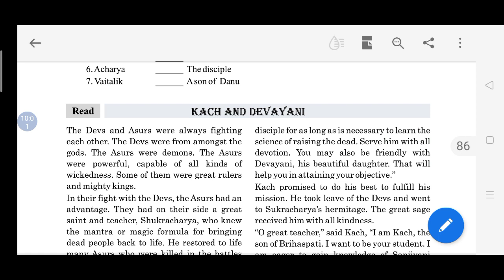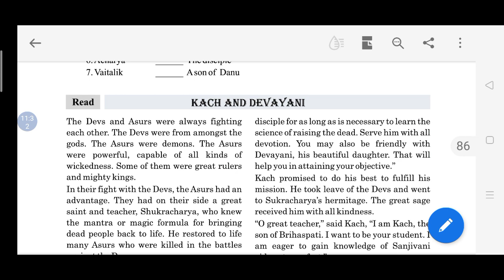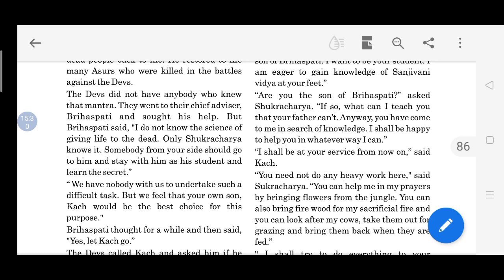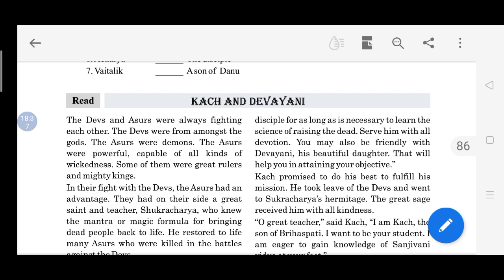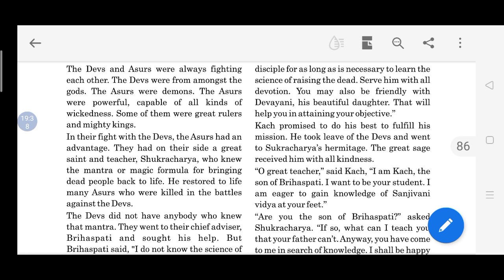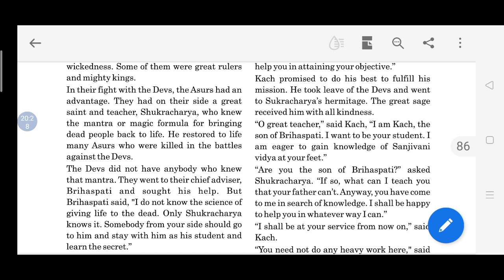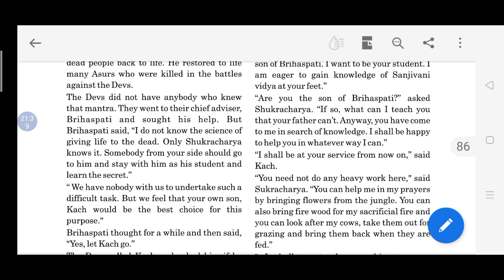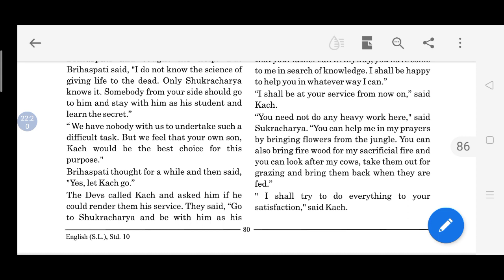21/11/2020 Std:10th(ગુજરાતી માધ્યમ) Sub: English Unit-7 Kach And Devyani Part-1